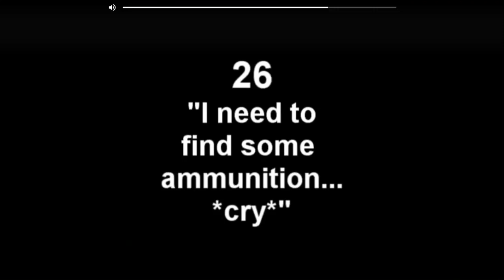Richthofen needs ammunition